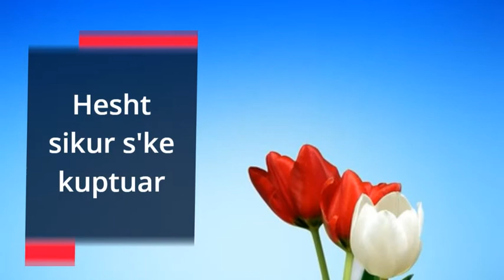Faza më e bukur e pjekurisë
Hesht sikur s'ke kuptuar dhe injoron sikur s'ke parë.